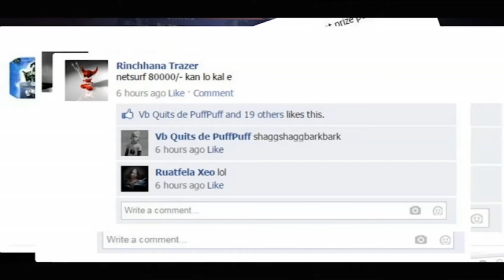Official Teaser Mizo Dota 2 Reborn